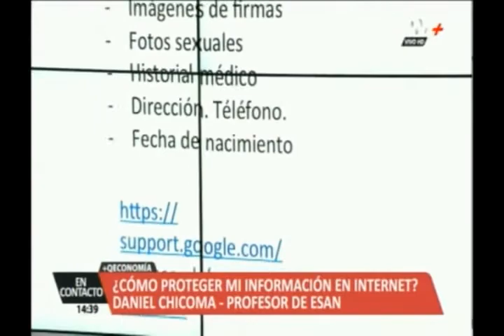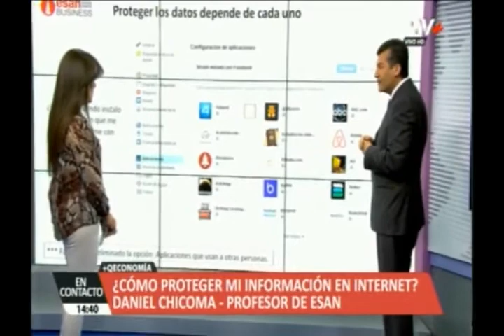¿Cómo proteger mi información en internet?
Daniel Chicoma, profesor de los Programas de Especialización para Ejecutivos de ESAN, explicó que todo usuario puede restringir el acceso que las redes sociales busquen extraer de su perfil e información personal: "Por ejemplo, en Facebook podemos bloquear ese tipo de elementos, así como ver qué apps tienen nuestro permiso para utilizar nuestra información con fines comerciales".